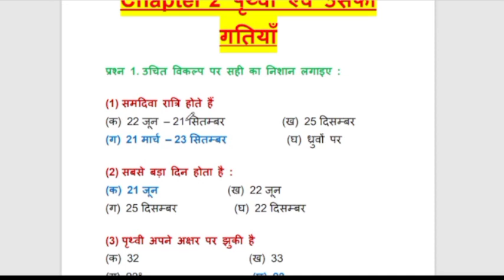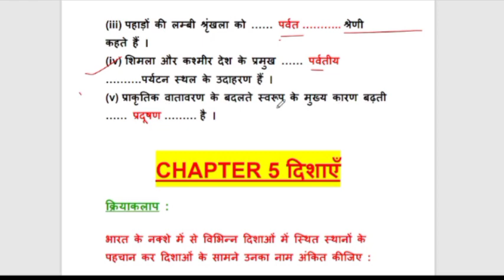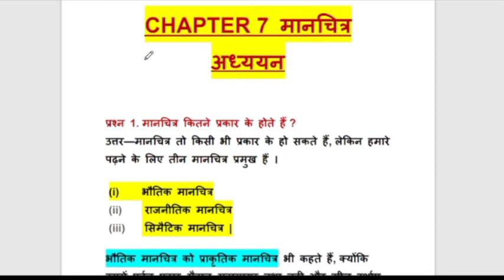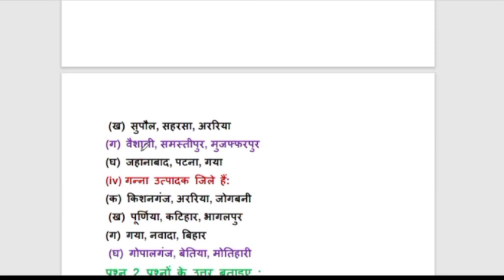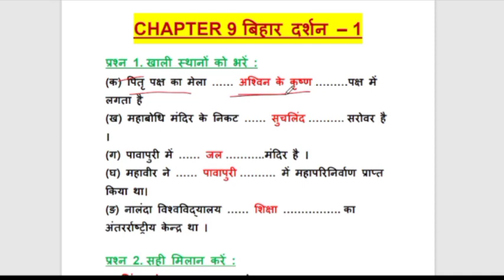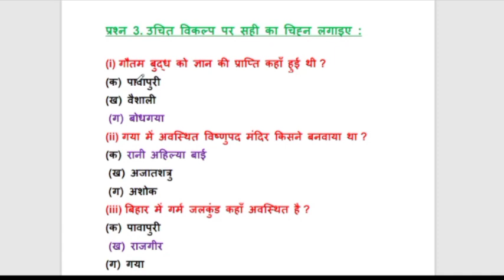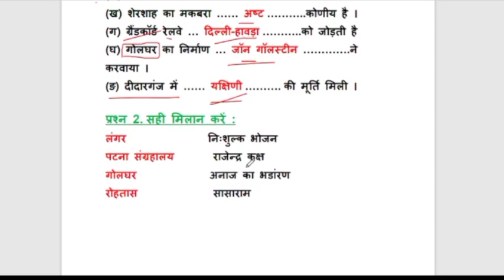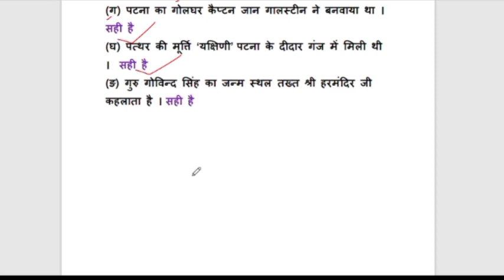SCERT भूगोल MCQ CLASS 6|| बिहार बोर्ड भूगोल MCQ कक्षा 6||BPSC GEOGRAPHY MCQ CLASS 6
scert_geography बिहार_बोर्ड_भूगोल hmari_duniya_geography bpsc_ भूगोल#mcq_geography#2023_bihar_भूगोल#sampurn_geography#class_6#